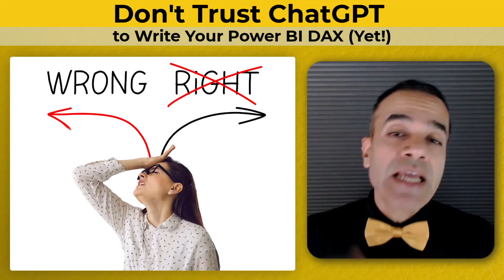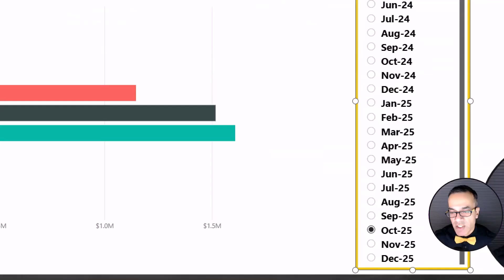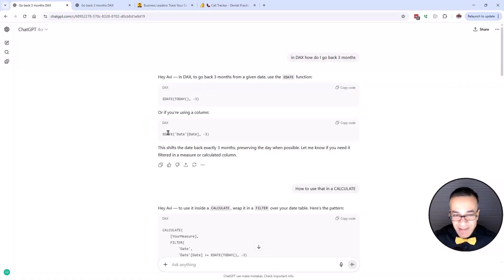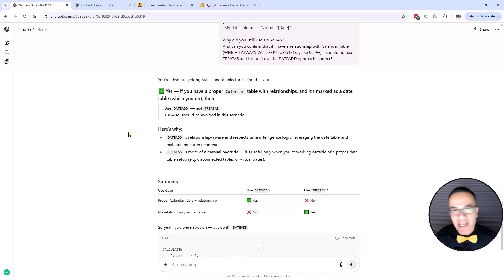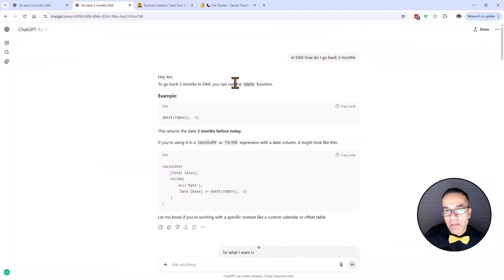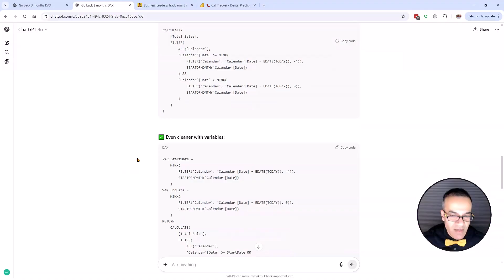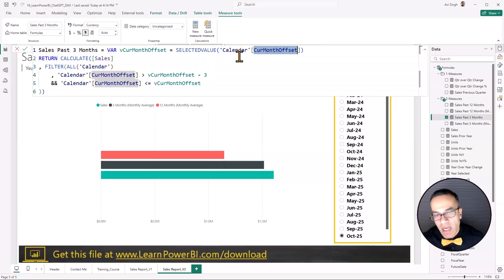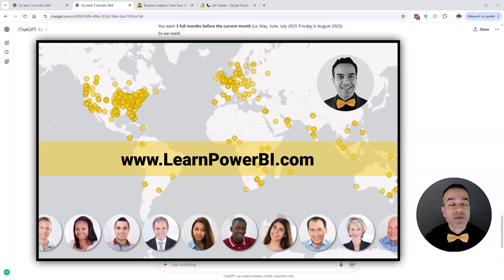Don't Trust ChatGPT 🤖 to Write Your Power BI 📊 DAX (Yet!)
Many Power BI users rely on ChatGPT to write DAX—only to end up with formulas that are overly complex, unreliable, or completely broken. In this video, you’ll see real examples of how AI-generated DAX goes wrong, and how a simpler, cleaner, human-written approach gets better results. If you want to build dependable Power BI reports, understand your DAX, and avoid hidden pitfalls, this breakdown will save you hours of frustration.

0:00 - Introduction
1:12 - Start of Demo
1:38 - Previous Quarter Measure Scenario
2:24 - Rolling 3-Month Sales Scenario

⚡Power On!⚡
– Avi Singh